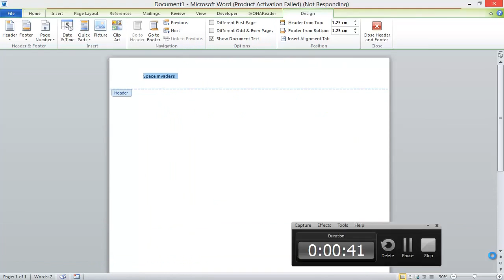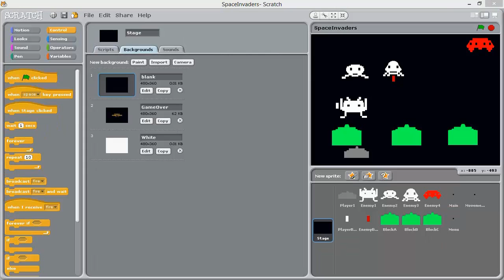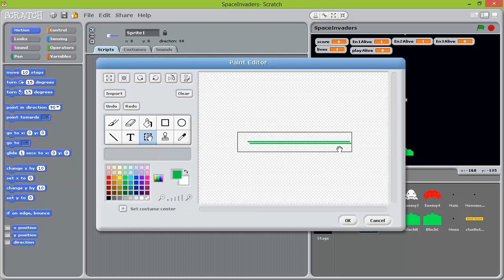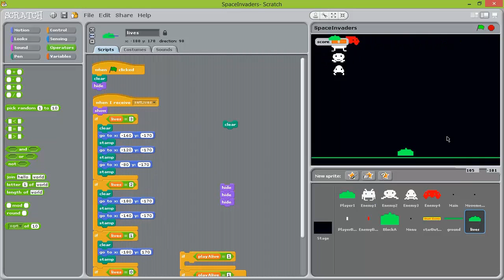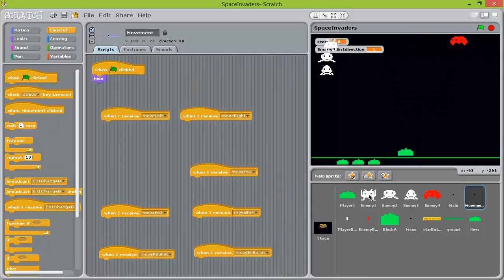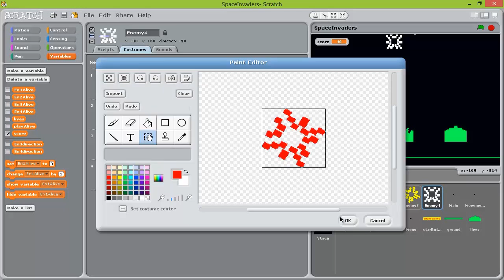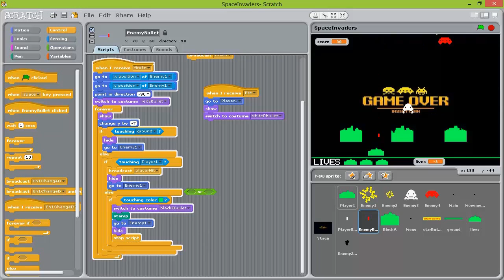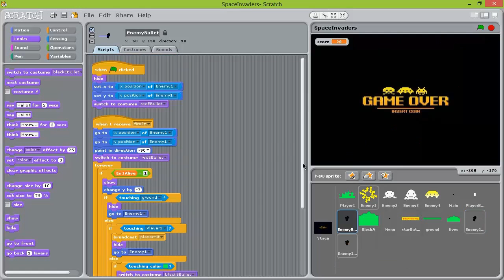Scratch Game Programming - Space Invaders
how to make a game in scratch - re-make of the 1978 classic Space Invaders - for more info.

To just copy code skip to last 10mins of video :P
Soundtrack off youtube :)

or try online:
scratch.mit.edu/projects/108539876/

CashKarma Rewards lets you earn top brand gift cards / cash. Use my code (decrypto) or my invite link to get 300 points

CASH EM' ALL - Hey, just found an App that gives you money for playing games! Discover games and apps that suit you. It is as simple as it sounds: just open the link, download Cash'em All for free and start playing games. You will receive 3599 coins as a start-up bonus.

POLLPAY - EARN CASH FOR COMPLETING SURVEYS
With my code you will receive a start bonus of £0.19! Invite code: H8HKEXY8GS

RedBubble - DECRYPTOTECH.redbubble.com